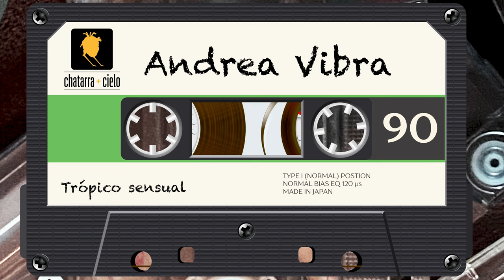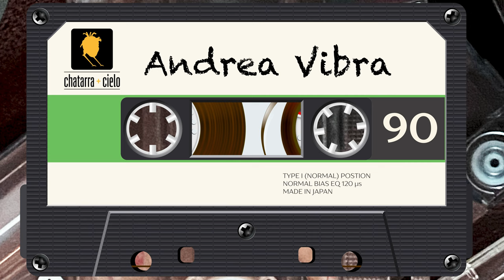Andrea Vibra (Demo)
01. Nada es igual 00:00
02. Trópico Sensual 05:53
03. Mater 09:44
04. Despertar 14:01

Existieron muchas bandas con mucha calidad a principios de 1990, pocos entraron al mercado y se convirtieron en vacas sagradas; muchos otros quedaron en el olvido, sin embargo, es importante dar a conocer su música. Me tardé un poco (30 años) pero ya convertí la mayoría de cintas que tengo a bits, en algunos casos el proceso de restauración tardó mucho dada la antigüedad de las cintas, se hizo lo que se pudo.